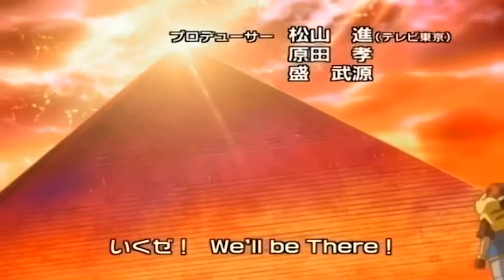Pocket Monsters/Pokémon OP10 - "Spurt!" 4k HD WIDESCREEN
Song: 'Spurt!"
Artist: Rica Matsumoto